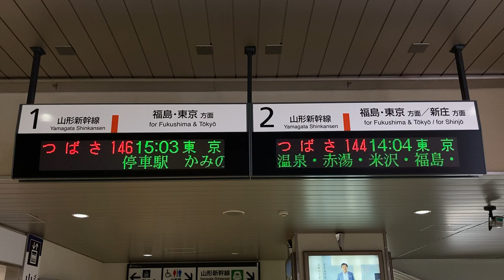JR東日本 山形駅 改札内コンコース 発車標(LED電光掲示板)